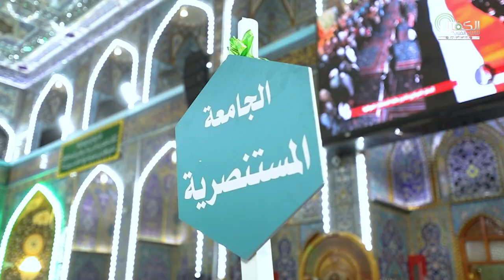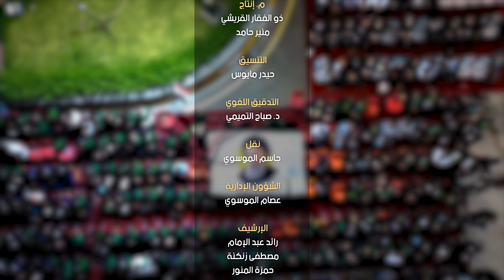الفيلم الوثائقي | من نينوى لنينوى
رحلة الطالب محمود من جامعة الموصل يروي ما شاهده في حفل التخرج المركزي الذي تقيمه العتبة العباسية المقدسة

1- فيسبوك..
2- تويتر..
3- التليجرام..
4- الانستكرام..